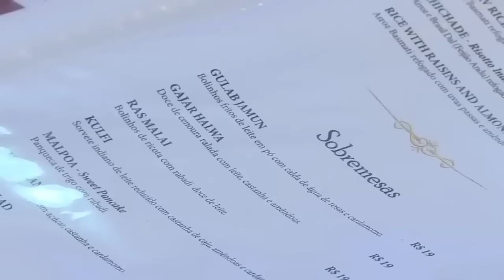"Um mata o cavalo e o outro acorda o cavalo!", diz Jacquin | Pesadelo na Cozinha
"Um mata o cavalo e o outro acorda o cavalo!", diz Jacquin ao comer comida Indiana apimentada